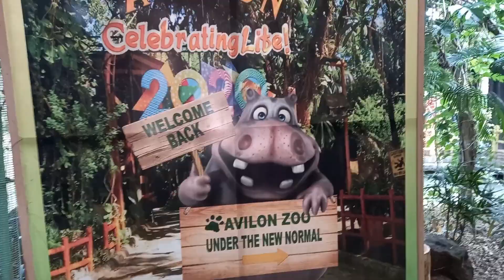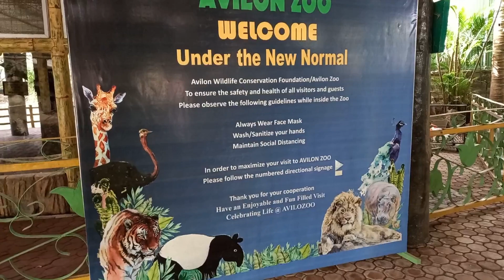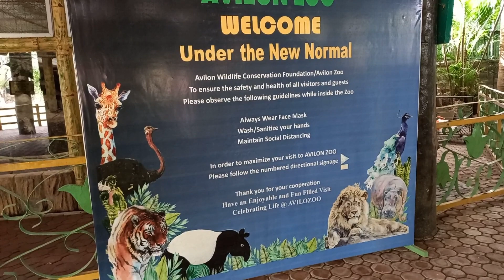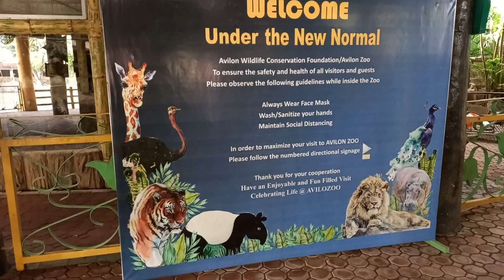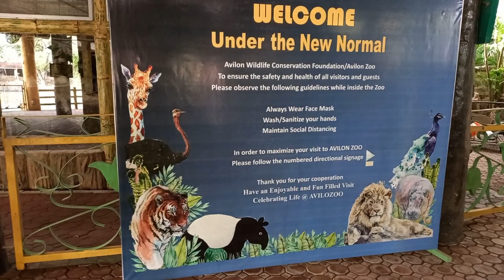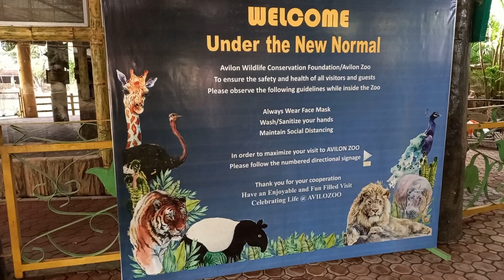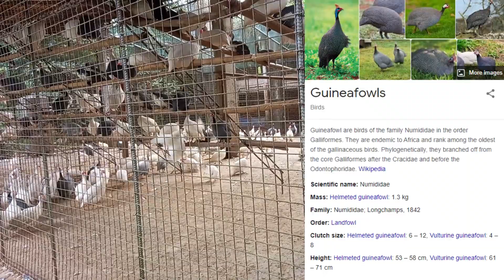Short Visit to Avilon Zoo (Guinea Fowls)